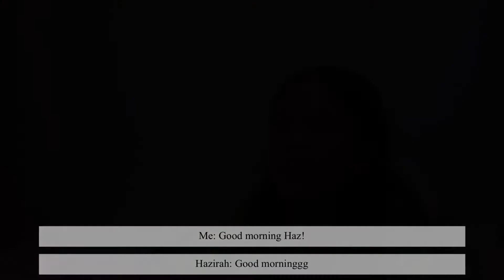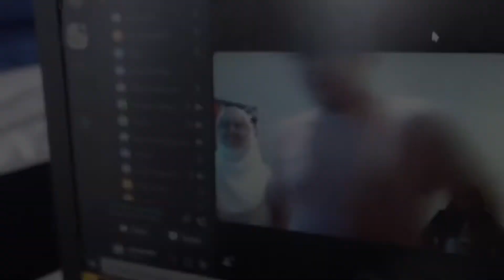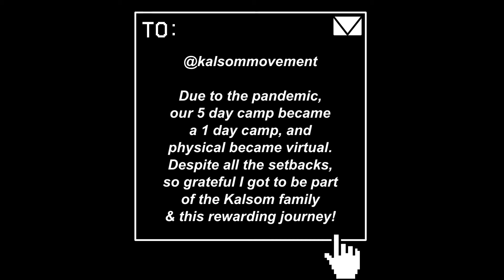The Kalsom Movement: Entrepreneur & Innovation Camp 2020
Joining Kalsom was actually one of my 2020 goals, and I'm so grateful that it came true despite the pandemic!
Although it was short, it was filled with endless laughter & memories. Thank you to all the facis & beneficiaries!
Big thanks especially to the Kalsom committee & directors for this opportunity.
11/10 would do it again